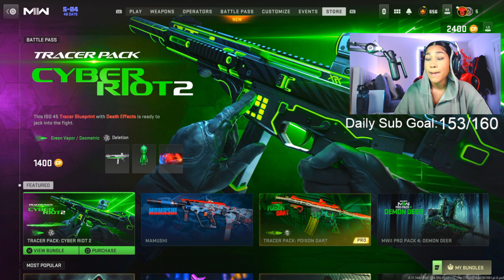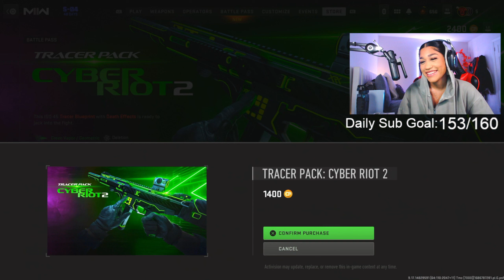The NEW ISO 45 already has me dropping NUKES (MW2 Season 4)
The NEW ISO 45 already has me dropping NUKES (MW2 Season4)

In this video I show you guys what's new with SEASON 4 of Modern Warfare 2 and I show you guys my first games of season 4 where I happen to drop a nuke with the NEW Submachine Gun ISO 45!

Princess Diana Instrumental - prod. by Mar